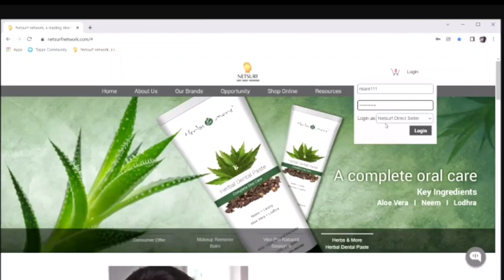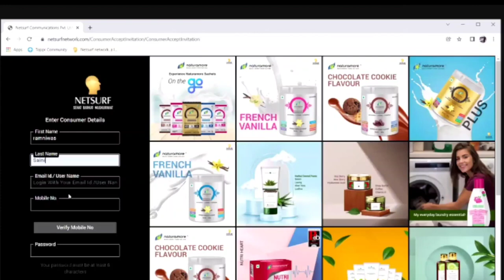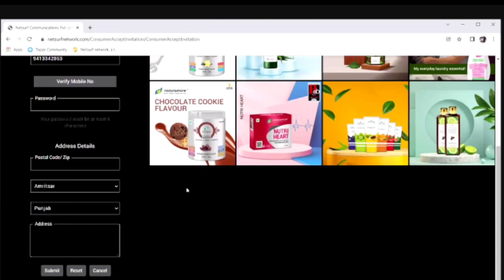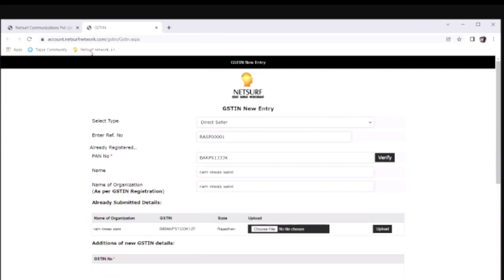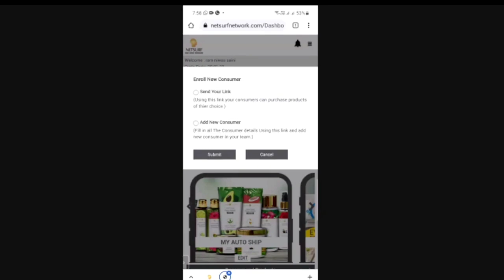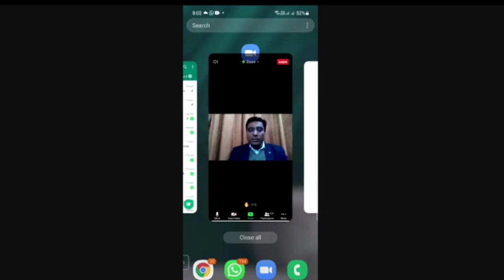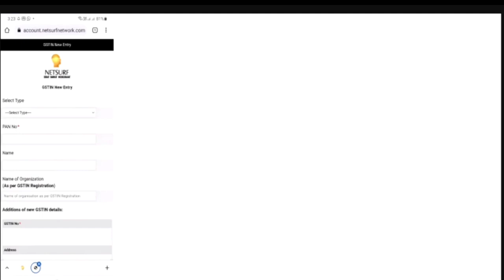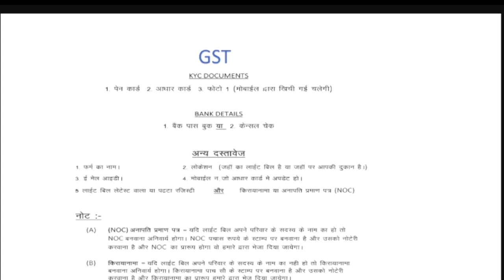Netsurf New System 2022 l Netsurf Network